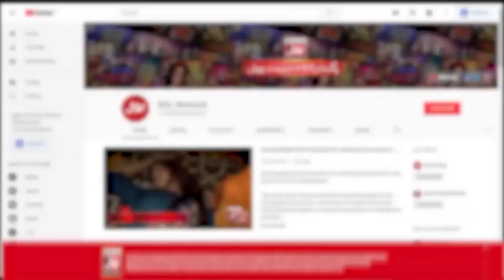Priyanka Chopra Success Story | Nick Jonas | Bollywood Actress | Celebrity News | BOL Entertainment